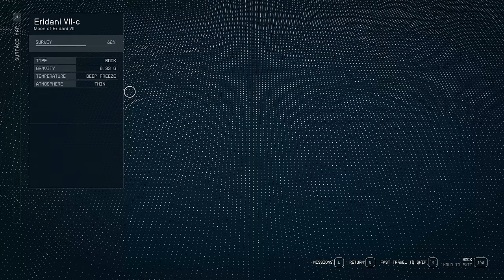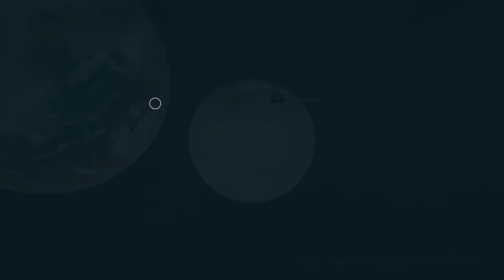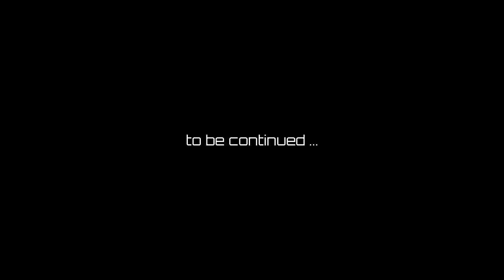Do I Need to Cackle? | STARFIELD #81